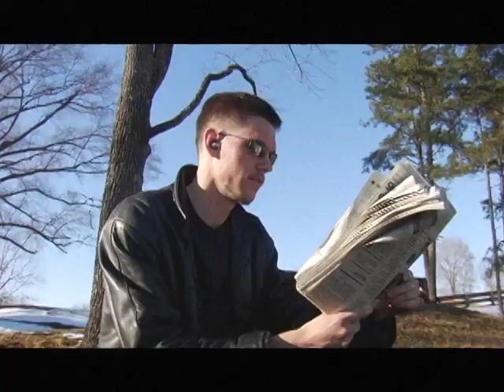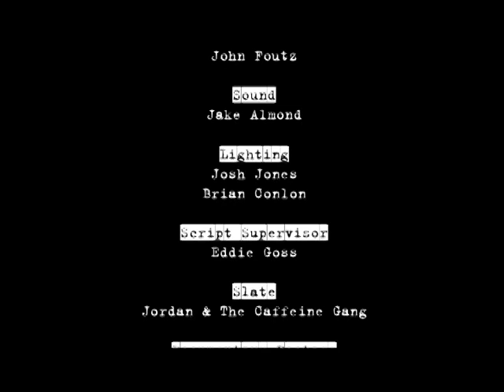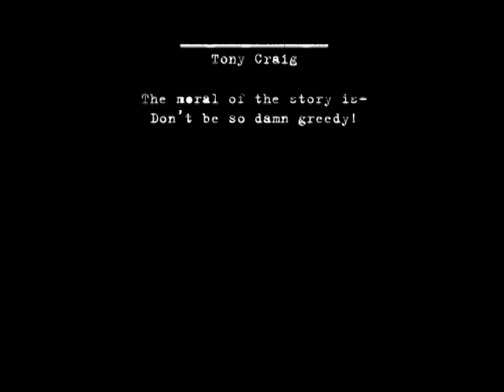"SWITCH" 2004 Short Film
Heavily influenced by Guy Ritchie, SWITCH tells a story of greed. Shot in a day.